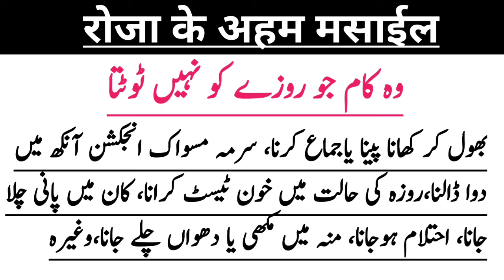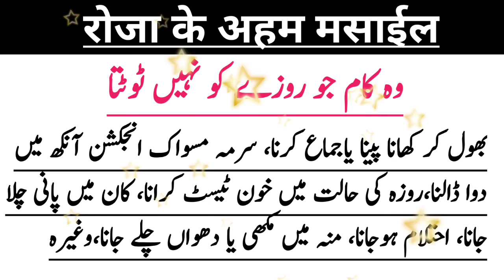Roza k Ahem Masail, Woh Kaam Jo Roja Ko Nehi Todta Hai, وہ اعمال اور کام جو روزے میں مفسد نہیں ہے